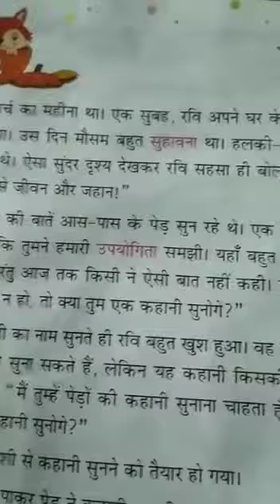Hindi || class 3 || chapter 2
Video from Garv Agarwal